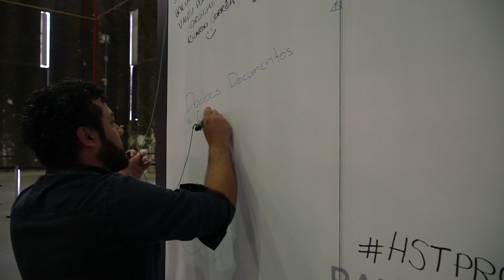A (r)evolução digital em vendas B2B - Ramp Up Tour 19 - Edição São Paulo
O tour de 2019 finalizou na cidade de São Paulo, cidade-sede da Ramper, na terça-feira, dia 10 de dezembro.

Mais de 1.000 pessoas se juntaram na ARCA, antigo espaço industrial, para um dia cheio de conteúdos em 5 palcos simultâneos e temáticos: marketing, CS/CX/pós-vendas, gestão de empresas, vendas e gestão de pessoas/RH.

Além disso, a experiência Ramp Up proporcionou uma feira de negócios com mais de 15 expositores, pista de skate e flash tattoo durante todo o dia. Ao final, um encerramento em grande estilo com chopp gelado e show de rock!

O gostinho de "quero mais" é enorme. Então, se você quer fazer parte disso em 2020, garanta o valor promocional do early bird